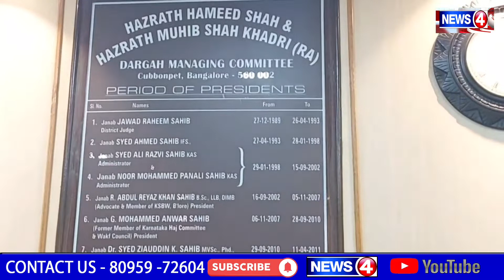Urdu Hall Shifted to ITI Building G.A Bava President HHS & HMS | News4 Report bangalore